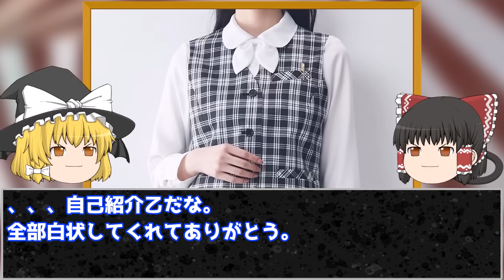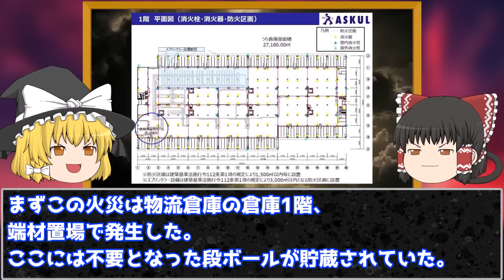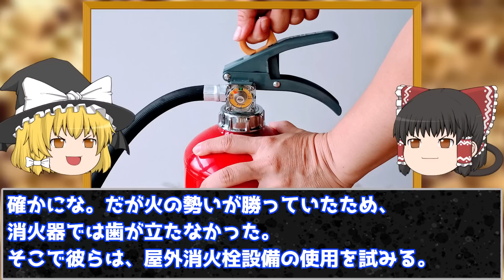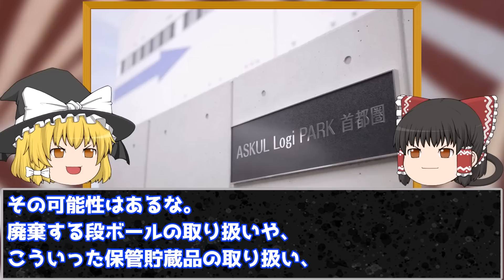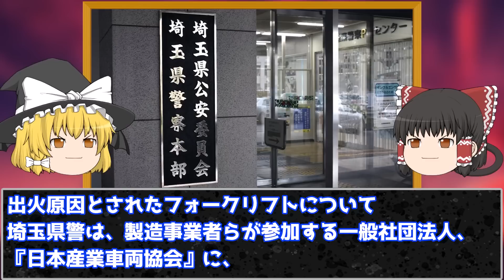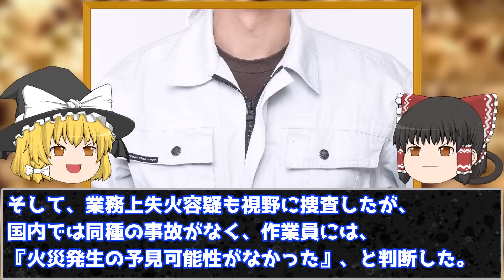【ゆっくり解説】12日間も燃え続けた理由とは？200億円の物流倉庫が灰燼と帰した大規模火災【アスクル倉庫火災事故】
最新の物流倉庫で起きた火災事故。すぐに消し止められると思われたが…その理由は非常に残念なものだった。今後の防災に大きな教訓を残した大火災事故【アスクル倉庫火災事故】

pixabay
o-dan

BGMの利用
dova